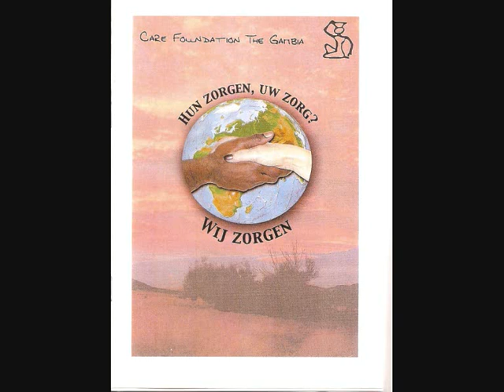St. Care Foundation The Gambia /Skill Centrum Jiboro 2007- 2009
Op het skill centrum in Jiboro kunnen jongeren die door omstandigheden niet meer naar school kunnen een vak leren zodat zij later in hun eigen onderhoud kunnen gaan voorzien. Zij kunnen lessen volgen in naaien, timmeren , er is een bakkerij en een computertraining.